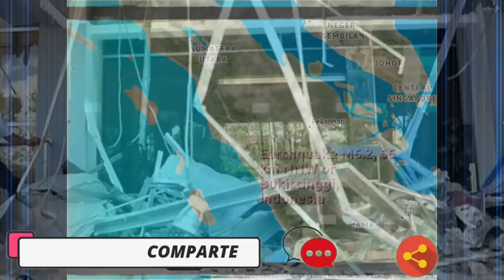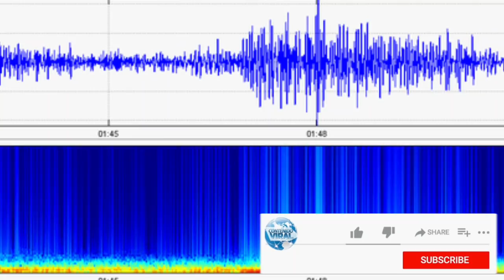🔴 ¡Urgente! De Última Hora Acaba De Suceder Terrible TERREMOTO